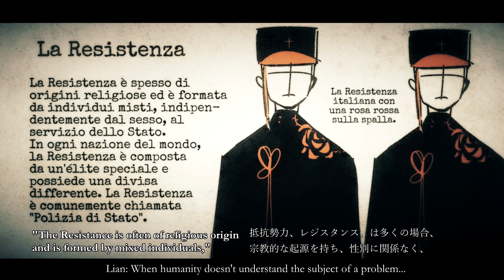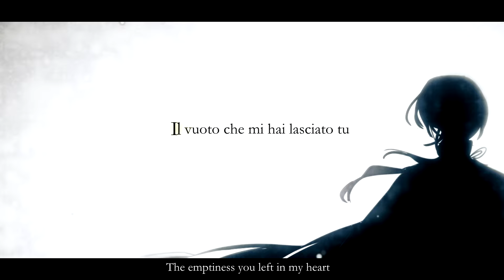「ハートのエース」第5話：「証拠」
他の声優